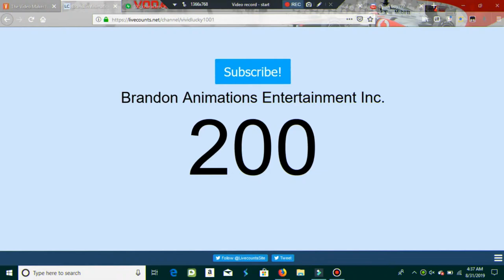Yes!!!!!!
thanks for all support to my channel!